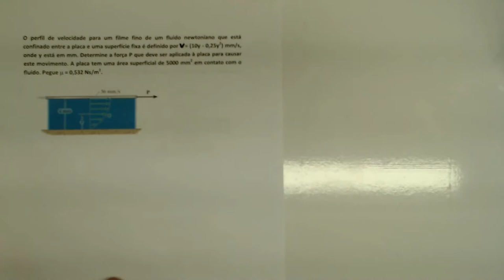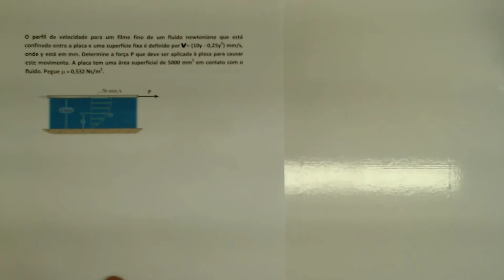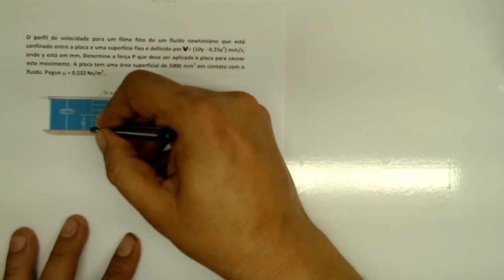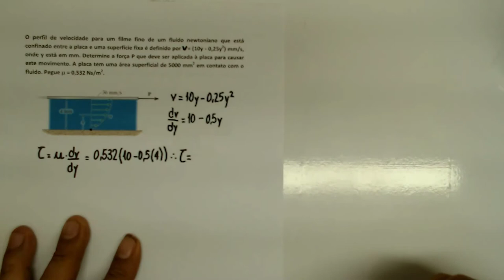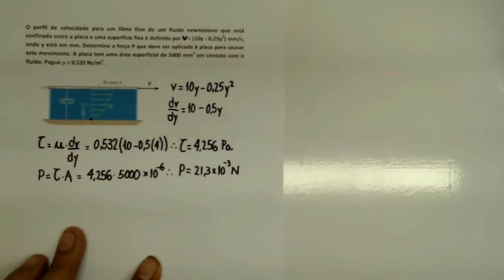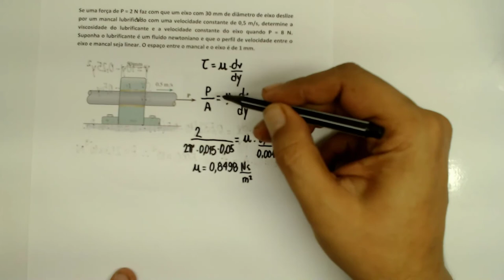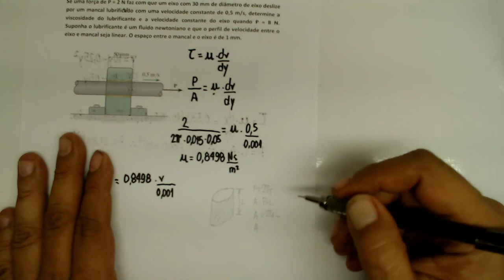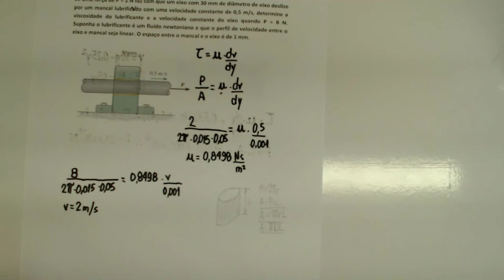Como calcular a viscosidade de um fluido em Fenomenos de Transporte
Neste vídeo de Fenomenos de Transporte mostro Como calcular a viscosidade de um fluido através da resolução de dois exercícios.

Fenomenos de Transporte Como utilizar as propriedades dos fluidos e gradiente de velocidade. Neste vídeo apresento a resolução de dois exercícios de mecânica dos fluidos que está relacionada a área de Fenomenos de Transporte. Além disso é apresentada a Lei de Newton da viscosidade mostrando como é o gradiente de velocidade para o cálculo da tensão de cisalhamento.